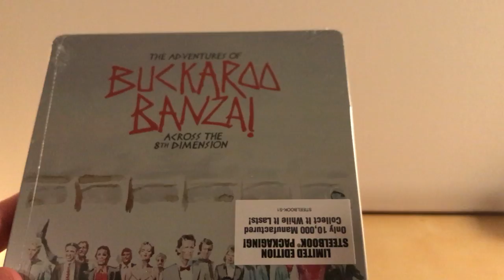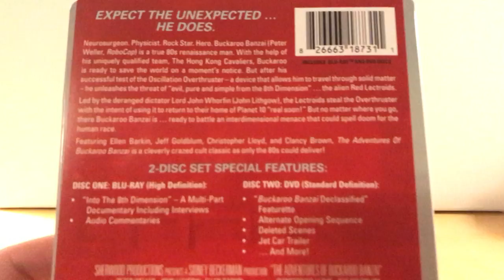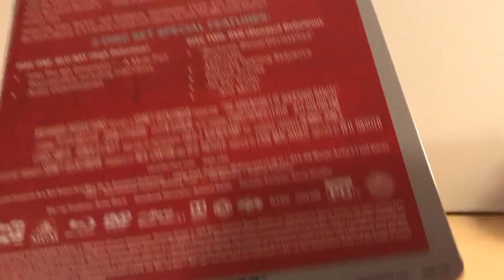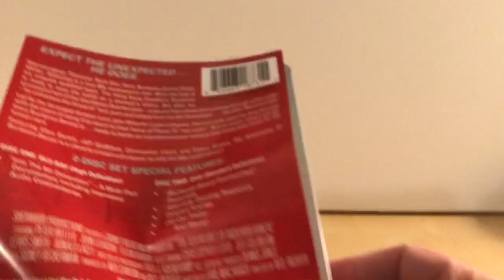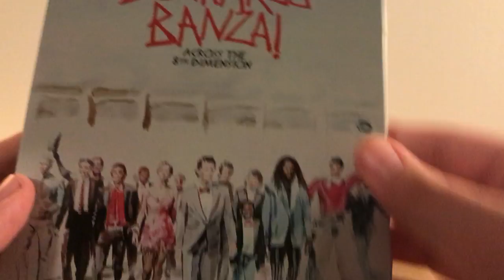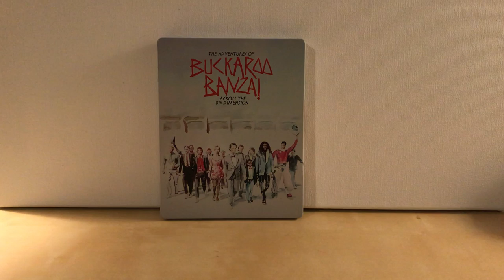THE ADVENTURES OF BUCKAROO BANZAI Blu-ray Steelbook Unboxing!